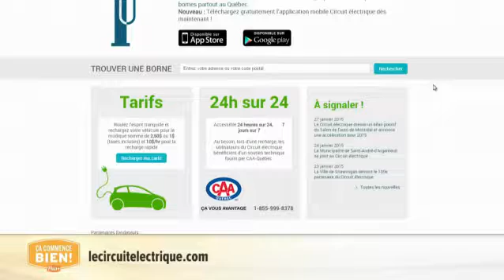Chronique VÉ Antoine Joubert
Chronique sur les voitures électriques avec Antoine Joubert (RPM) à V-Télé à l'émission "Ca commence bien +" - entrevue complète